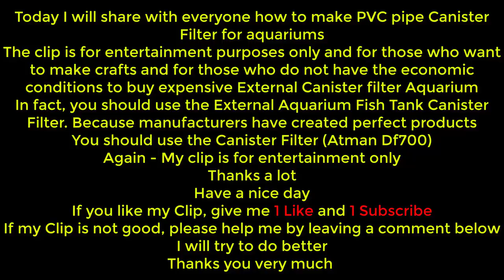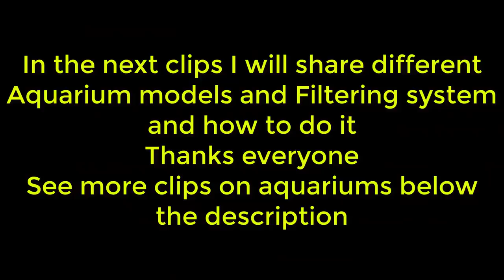Aquarium model 3 - How to make Filter outside the aquarium - [Piece of Paper]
Today I will share with everyone how to make PVC pipe Canister Filter for aquariums
those who do not have the economic conditions to buy expensive External Canister filter
Aquarium
In fact, you should use the External Aquarium Fish Tank Canister Filter. Because
manufacturers have created perfect products
You should use the Canister Filter (Atman Df700)
Again - My clip is for entertainment only
I will try to do better
Thanks you very much
Playlist for aquarium